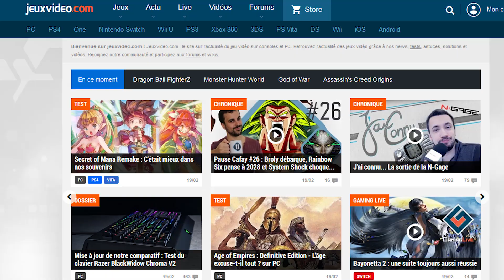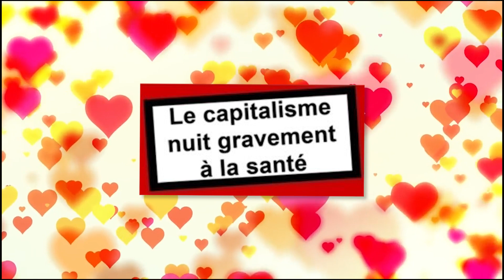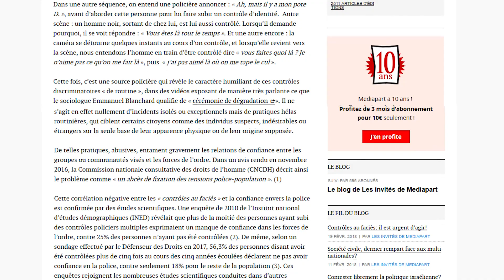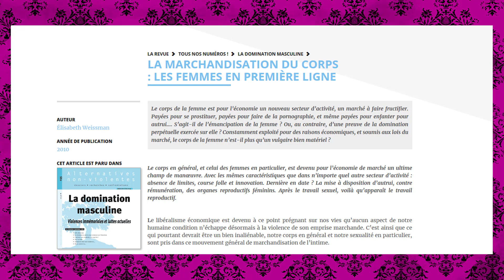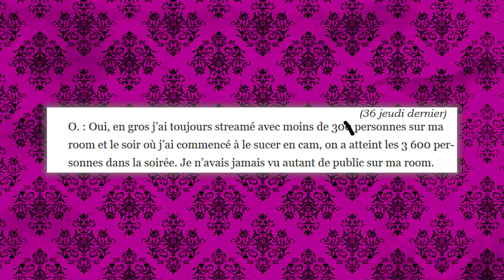Usul20cm : Mes très chères contradictions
Débutant sa carrière comme chroniqueur de jeuxvidéo.com, Usul est aujourd’hui collaborateur de Medipart réalisant des vidéos pour le compte de ce journal. Récemment il s’est retrouver à produire des vidéo pornos amateurs avec une fille et a affiché son intention de continuer dans le domaine. Un tournant surprenant pour une star montante de la « gauche » et qui n’est pas sans contradiction.